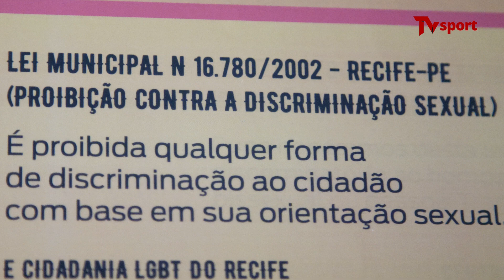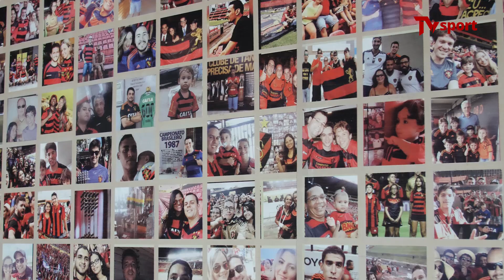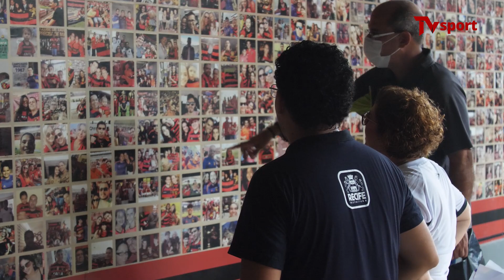PeloSportTodos: Dia Internacional Contra a Homofobia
Neste Dia Internacional de Combate à Homofobia, a Vice-Presidência de Diversidade conversou com Irene Freire, coordenadora do Centro de Referência e Cidadania LGBTQI+ do Recife (e rubro-negra fervorosa!) 🏳️‍🌈

Ela conheceu a Ilha e explicou ações na TV Sport.

Imagens e edição: Eduardo Travassos